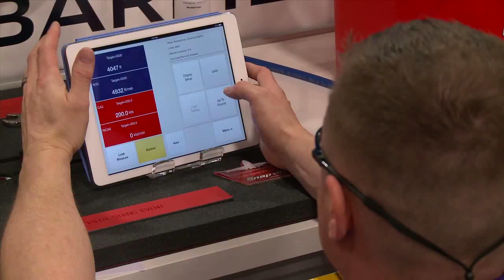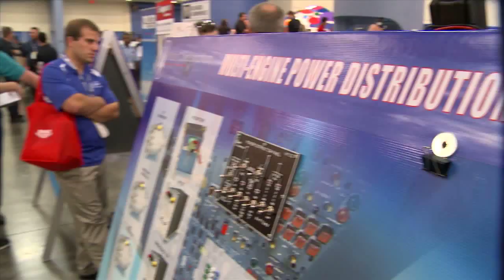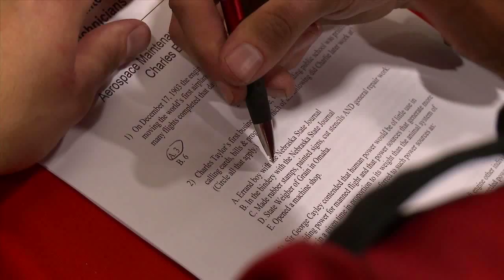The 2015 AMC Maintenance Competition in Miami Beach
On overview of the action at the 2015 AMC Competition in Miami Beach, Florida, featuring 39 teams from seven countries, almost 200 participants, and a number of industry supporters who made it happen. The teams competed against one another in 21 different skill categories that challenged A&P professionals and trainees in a wide range of tasks. Introductory remarks by AMC chair and former NTSB member, the Honorable John Goglia.